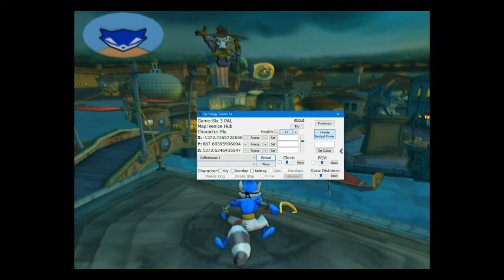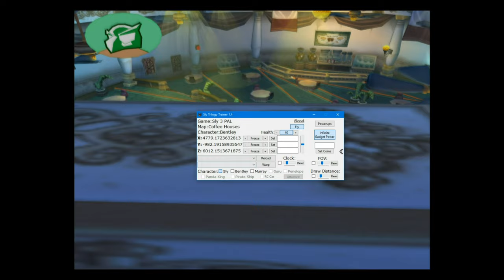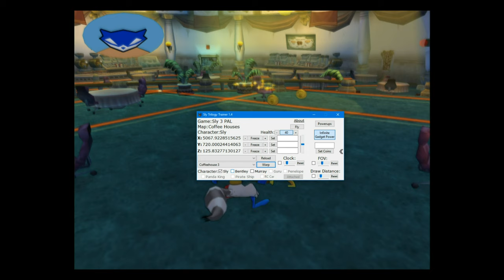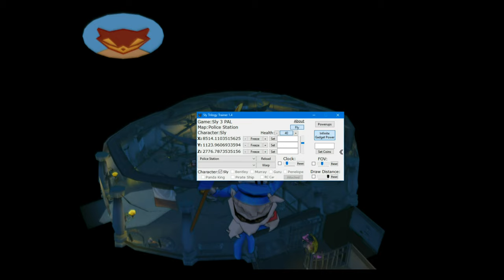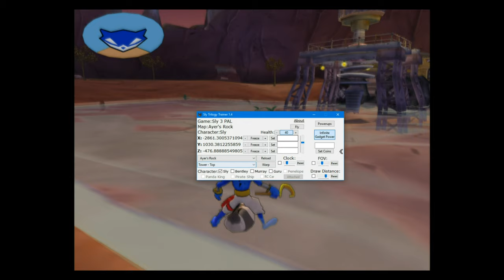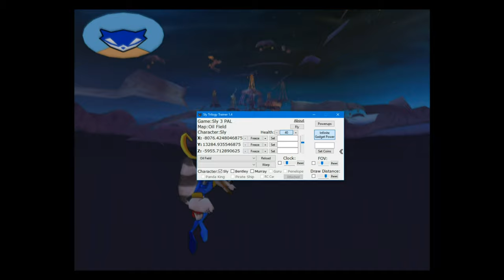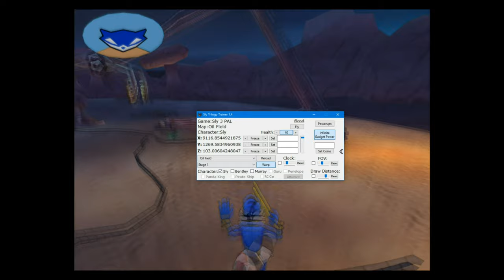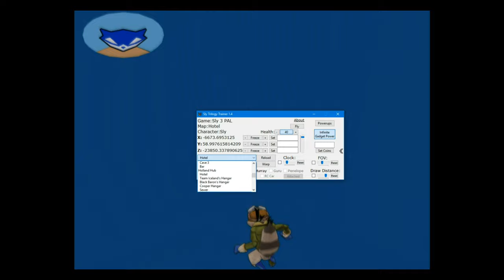Sly 3 - Death Barriers Gone, Time for Some Exploration! (Part 2)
I knew that similar interiors were stored in the same area, but I didn't think about that for the Episode 4 battlegrounds area.